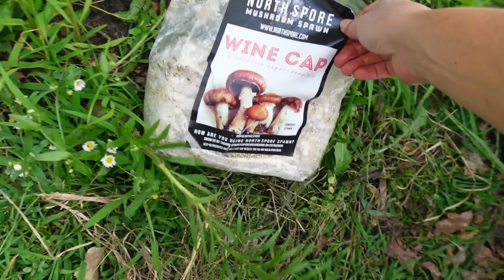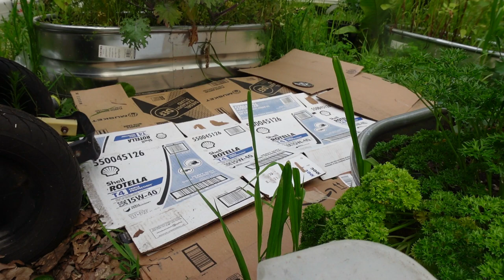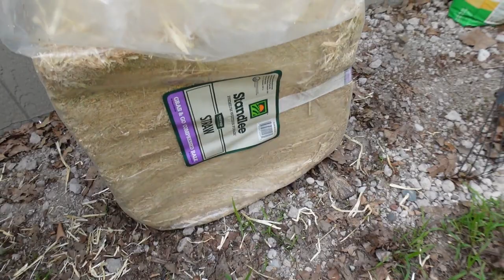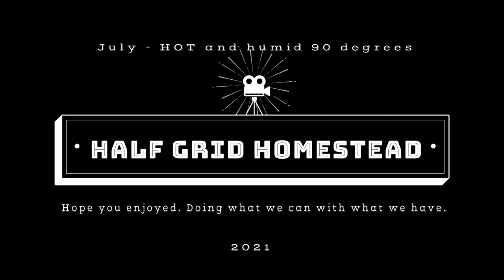Planting Wine cap Mushroom straw bed, moving, and as per...moths and ooh!! Concrete begins!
Can not start the morning out with out saying hello to a million of our new neighbors... the caterpillar!! ... and YOU!!! ;)
Gypsy moth caterpillar or Sponge moth I think they call it recently.
Made my second wine cap mushroom growing bed with straw between raised garden beds.
Eric spent a good portion of the year clearing the rest of the shop and the house and garage and everything out of the last house BY HIMSELF since I had been recovering from a shoulder injury from last winter.
He brings the things up from the old house. we put them in the cabin if temp sensitive, everything else went into the trailer until days where we could sort them... just like this. Then we have go and sort the shipping container..etc.. haha.. but not lol. Its a big hot sweaty circle of household goods tetrisy-mary-go-round.
I will probably need to have a garage sale this summer to get rid of the things I do not want to see rot away in the shipping containers we no longer need or use.  Moisture and heat are issues in a shipping container as they are not temperature regulated at this time.